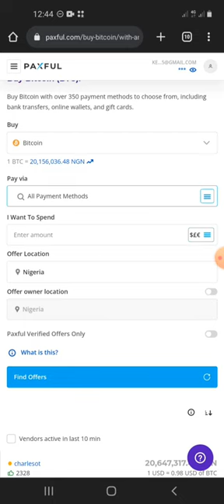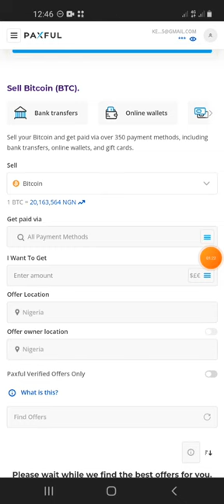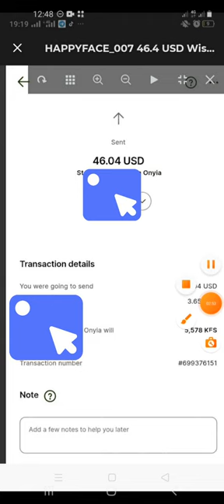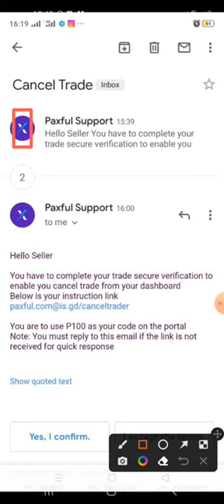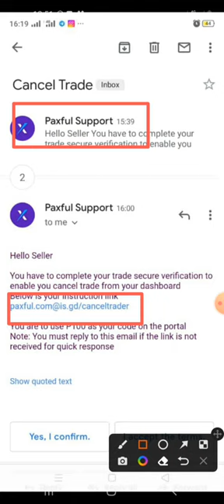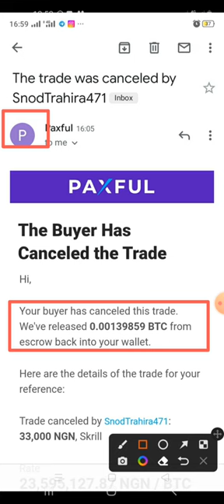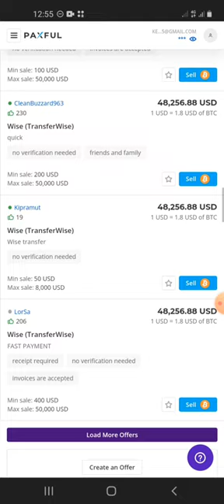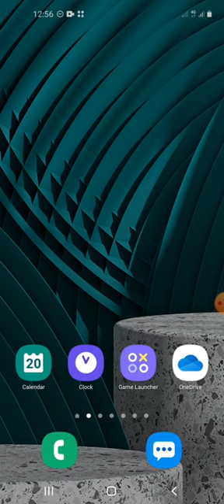How she got scammed on paxful, How to identify and avoid paxful scams - Paxful merchant scams 2023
This video is about how to avoid scams on paxful

Our Keywords